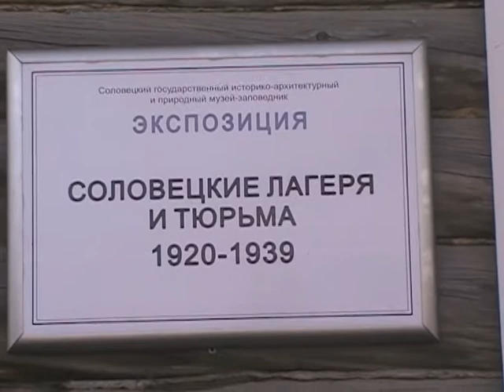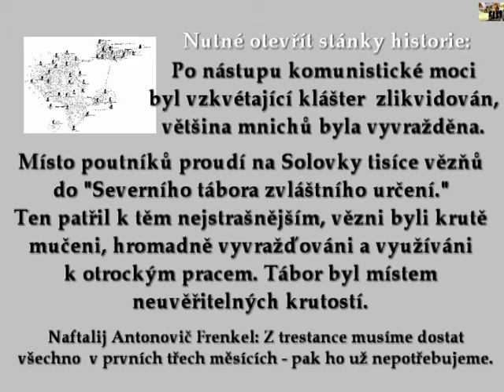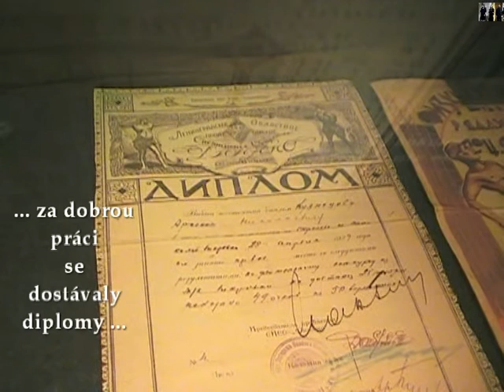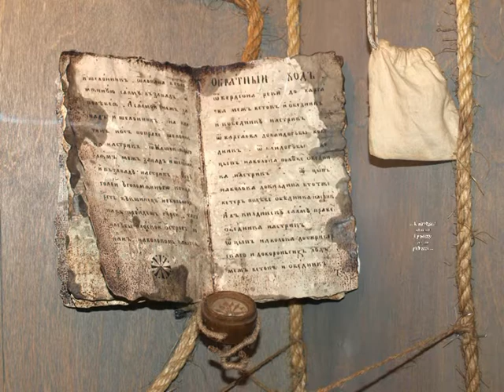Muzeum Gulagu a Mořské muzeum na Solovkách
Co ještě můžete vidět na Soloveckých ostrovech v severním Rusku.